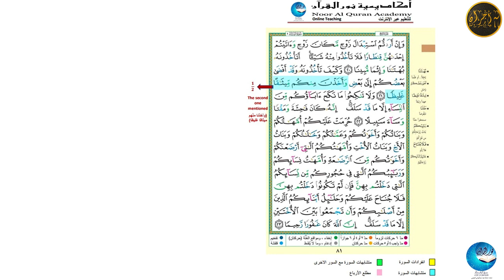32. Quarter 32 | 3/4 Hizb 8 | An-Nissa 12-23 | وَلَكُمْ نِصْفُ مَا تَرَكَ أَزْوَٰجُكُمْ | الحصري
In this series, each video contains one Quarter (Rub') of the Quran to facilitate memorization and studying Tafseer and meanings of the Quran.

The color coding on the verses is the same used in the Nour Al-Quran Reflection series and it shows verses that are unique or similar to other verses as well as clues to help you memorize. Here is the link to the Nour Al-Quran Reflection video for Quarter

This recording of Surat Al-Baqarah belongs to a complete Quranic recitation by Sheikh Mahmoud Khalil AlHusary with Madd AlMunfasil (which is slower than some other recitations by Sheikh AlHusary but without long pauses like some of his other recitations). This is ideal for people who would like to learn to read the Quran with Tajweed.

هذا التسجيل لسورة البقرة من تلاوة للشيخ محمود خليل الحصري بمد المنفصل. هذه التلاوة تساعد على تعلم أحكام التلاوة والتجويد
في هذه السلسلة يحتوي كل فيديو على ربع حزب من القرآن لتسهيل الحفظ والمدارسة